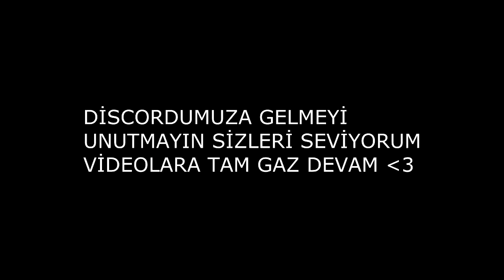ZENGİN VS FAKİR [ZENGİN FAKİR KARDEŞ Mİ ??] #3